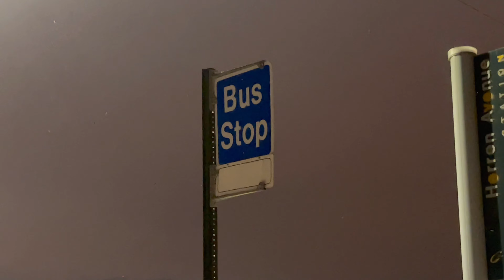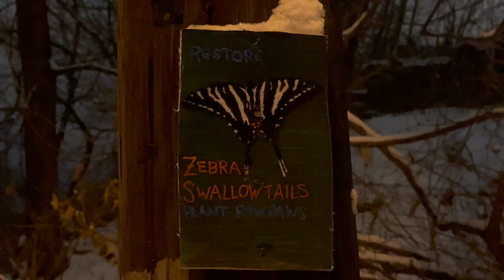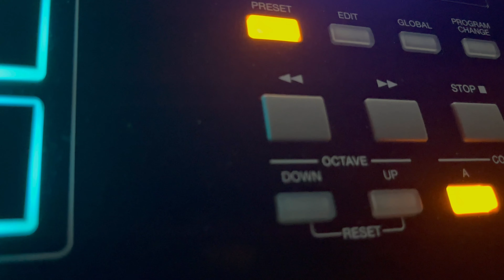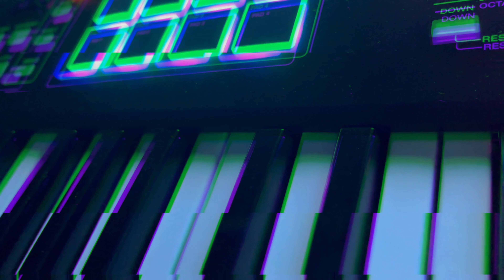Bedroom Window - Original Piano song by Dovespike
An original song I made using my new midi keyboard! All videos taken are from Pittsburgh PA on January 23, 2022.

As I was writing this song I felt at one with myself. I discovered true happiness within me. During my process I had my brother listen to samples. I remember him looking at me and shaking his head giving me approval that he liked it. In that moment I noticed the sun light coming in from the window. It was a beautiful moment and I will cherish it forever.

While listening to this I hope you can experience what I felt during the writing process.